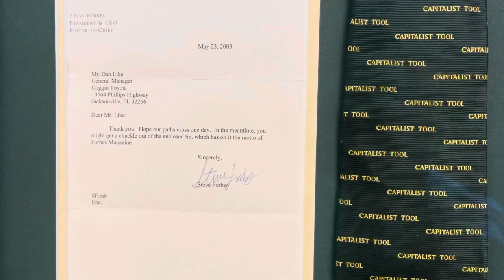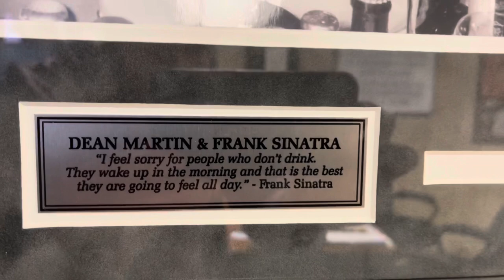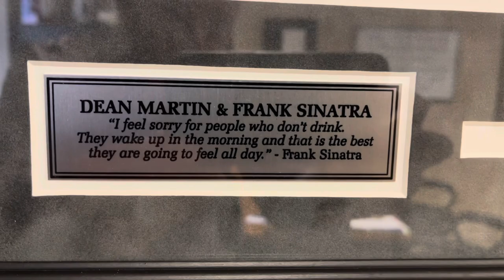What to do with empty bottles of allocated whiskey..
How I dispose of empty allocated bottles.